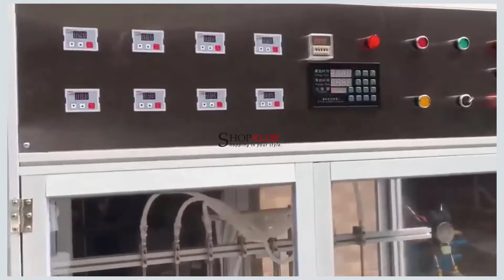เครื่องบรรจุของเหลว สายพานต่อเนื่อง โทร LineID:@sk88 ซื้อเลย!!!